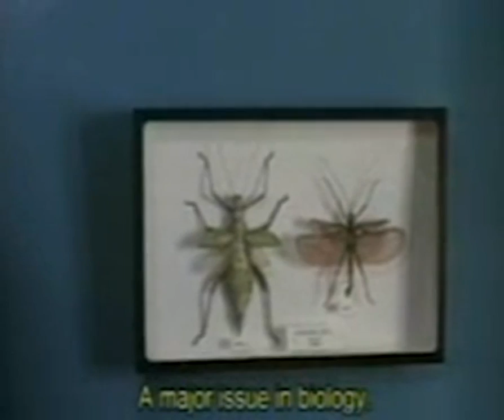The Decline Of The American Empire Trailer 1986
Director: Denys Arcand
Starring: Remy Girard, Dorothee Berryman, Louise Portal, Pierre Curzi, Genevieve Rioux, Dominique Michel

Official Content From KOCH Lorber Films

French-Canadian account of eight friends who spend a weekend discussing their feelings about sex, love and marriage. Multi-winner of Canadian Academy Awards, including Best Picture!

Movie, The Decline Of The American Empire Movie,The Decline Of The American Empire Trailer,The Decline Of The American Empire 1986, Denys Arcand,Remy Girard, Dorothee Berryman, Louise Portal, Pierre Curzi, Genevieve Rioux, Dominique Michel